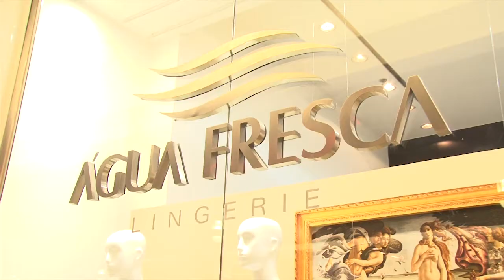Lançamento da nova coleção Água Fresca Lingerie - Paulo Navarro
A Itália fica mais perto de Minas através dos modelos, cores e estampas da coleção Primavera/Verão, “Il Cuore Dell’ Arte”, da Água Fresca Lingerie. As criações apresentam a arte italiana que, resgata a beleza e a sensualidade femininas, como inspiração para as produções. Eternizada pelos pincéis de vários artistas, a suavidade da pele, a voluptuosidade das curvas e a delicadeza dos traços são alguns dos elementos que trouxeram vida para às lingeries.